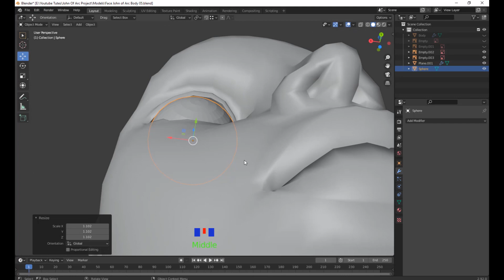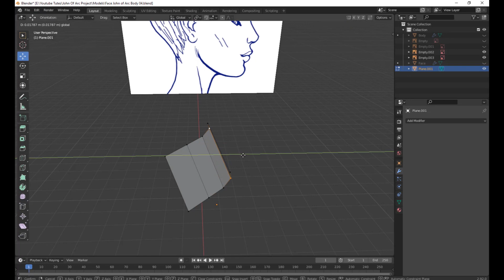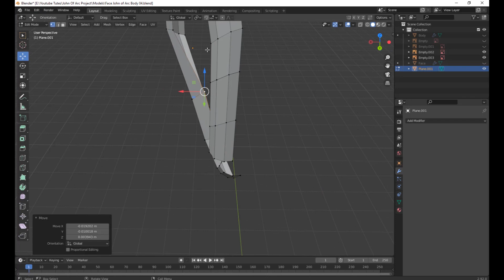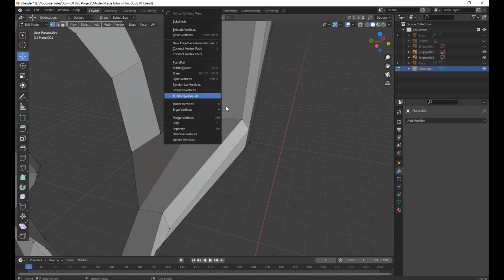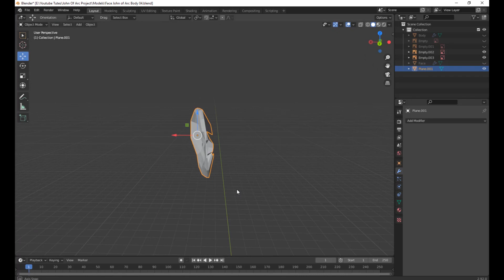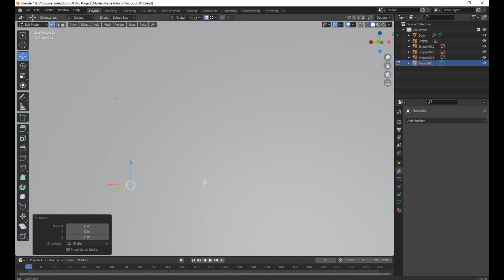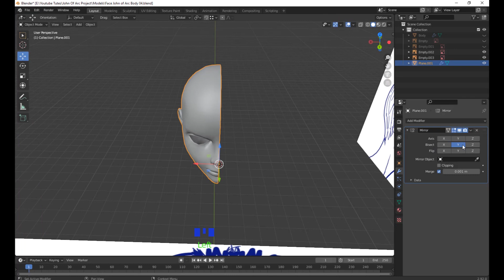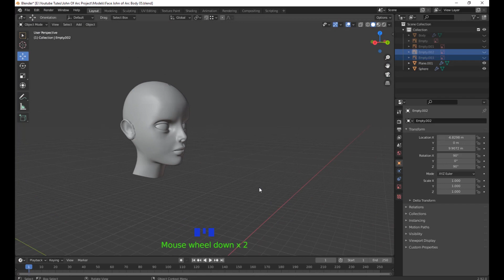Blender | Low Poly John of Arc Cartoon Creation | Hindi | Part- 5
Hii everyone,
So I am here with my new Tutorial,